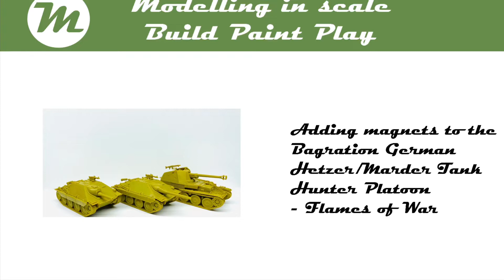Adding magnets to the Flames of war Hetzer / Marder tank hunter platoon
The Hetzer tank-hunter platoon (GBX167) also available in “tank hunter kampfgruppe” (GEAB20) comes with the option to build Hetzer 7.5cm, Flame Hetzer or Marder. But only one set of tracks. Here I show how you can use neodymium magnets and super glue to have the option of what to field on the tabletop